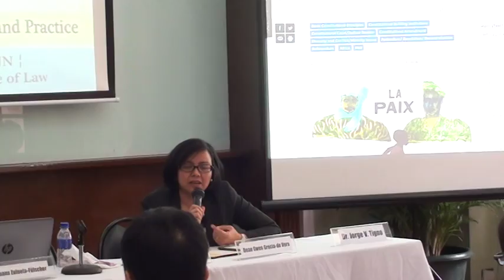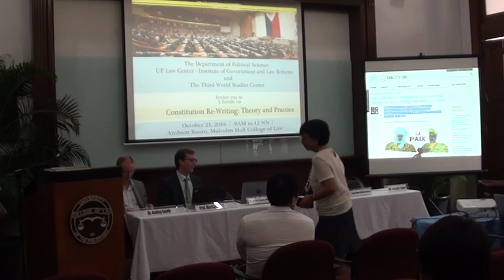Open forum Pt 2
"Constitution Rewriting: Theory and Practice," is a public lecture by Dr. Kimana Zulueta-Fülscher, Program Manager of the Democracy, Conflict, and Security Unit of International IDEA. it was held last 21 October 2016 at the Ambion Room, College of Law, Malcolm Hall

During the lecture, Dr. Zulueta-Fülscher introduced A Practical Guide to Constitution Building (2011) as well as the ConstitutionNet website where users can find all knowledge resources produced by International IDEA dealing with design-related issues such as federalism, bicameralism, constitutional assessment, constitutional reform processes and the role of political parties, among many others.